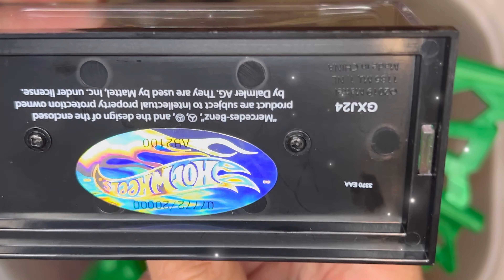Hunting toys found huge collection of Hot Wheels and monster truck Batman Scooby-Doo dragon HD 4K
Hi, and welcome to ABC Smash! We are a family of toy hunters who love finding rare pieces and  toys as scene in movies and media.  Or if you are looking for a certain toy,  message us 🧸 🍿 🎥

20 plus figure up for grab, again thank so much for joining us on this journey and good luck. Check out our giveaway playlist to check current prizes and see pass winner.